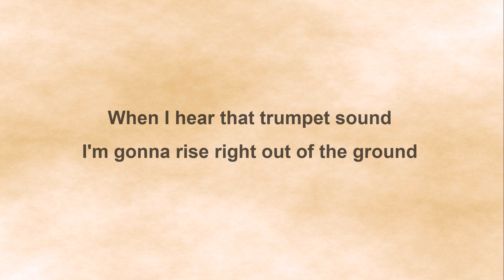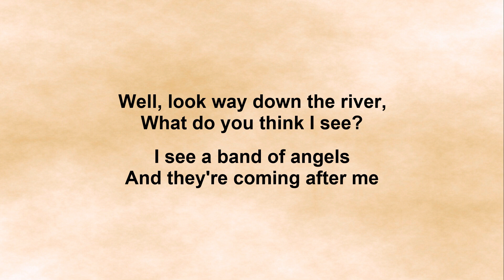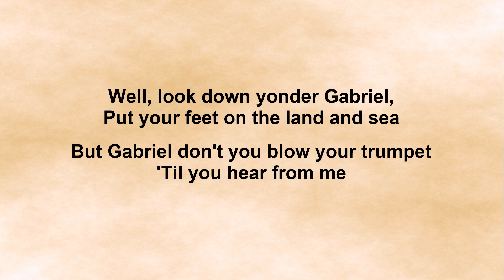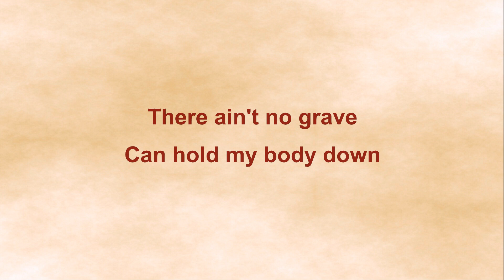Aint No Grave by Johnny Cash. Rapture Song. Lyrics, Text. HQ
Christians all over the world suffer and are persecuted. For them, this song is a reminder of the imminent Rapture (Greek: harpazo) and the end of all suffering. Ready for take off?

Song: Ain't No Grave, Johnny Cash (originally 1953 by Claude Ely; born 1922). Lyrics, Song Text:

There ain't no grave can hold my body down
When I hear that trumpet sound
I'm gonna rise right out of the ground
Ain't no grave can hold my body down

Well, look way down the river
What do you think I see?
I see a band of angels
And they're coming after me

Well, look down yonder Gabriel,
Put your feet on the land and sea
But Gabriel, don't you blow your trumpet
'Til you hear from me

Well, meet me, JESUS, meet me
Meet me in the middle of the air
And if these wings don't fail me,
I will meet you anywhere

Well, meet me, Mother and Father,
Meet me down the river road
And Mama, you know that I'll be there
When I check in my load

The Bible teaches love. True power and strength is love, it is the condition to be written in the book of life: